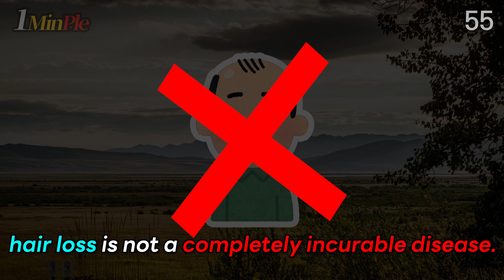Is hair loss an incurable disease?